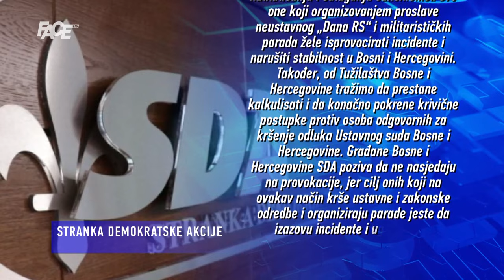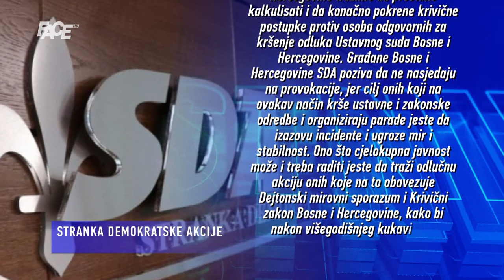SDA: Prestanite sa kukavičkim kalkulisanjem;za antiustavno djelovanje kazna je do pet godina zatvora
Marketing, YouTube & Digital distribution:
EMDC Network